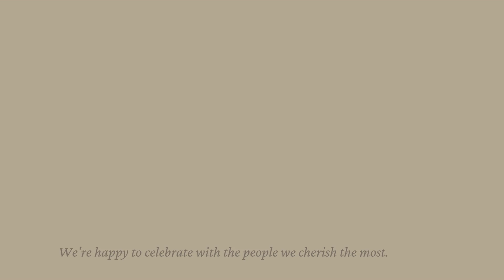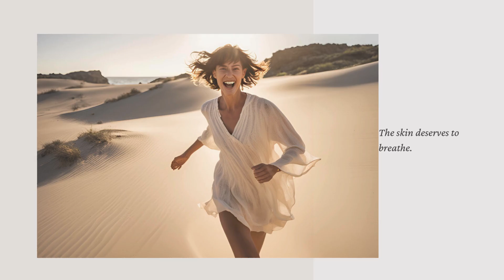Luftige Tunika aus Bio Baumwolle